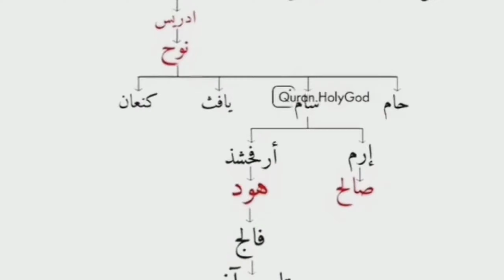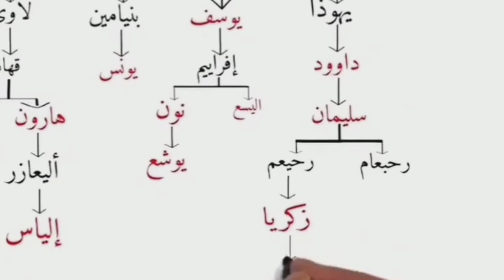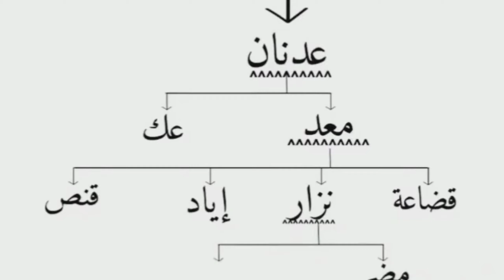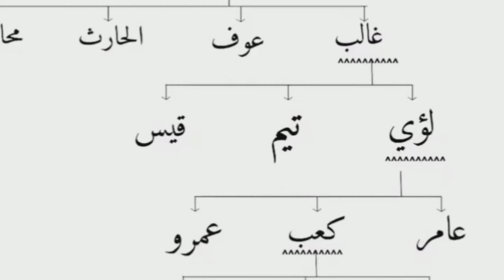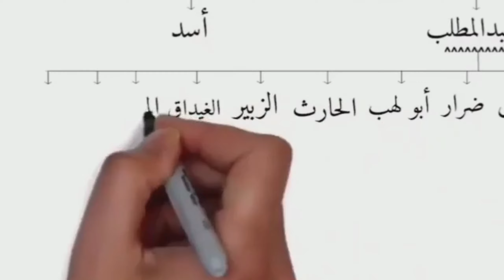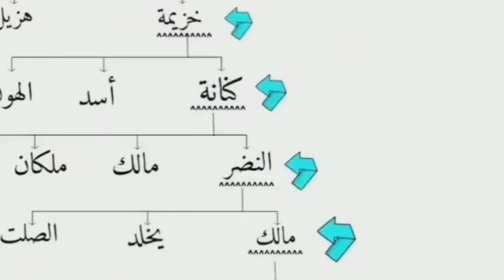Shajra nasab Hazrat Muhammad saw|from Adam to Muhammad saw|شجرہ نسب حضرت محمد صلی اللہ علیہ وسلم